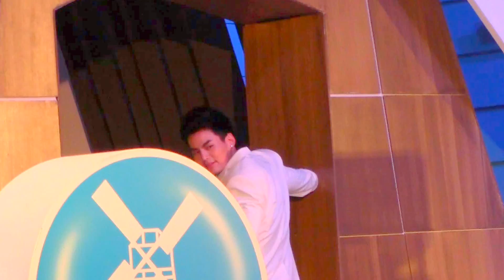Hunz : งาน DutchMill Milk Society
งาน DutchMill Milk Society @ ลาน parc paragon  31/05/2013

กล้องวิดีโอ เกิดขัดข้อง ทำให้เพลงสุดท้ายอัดคลิปไม่จบค่ะ